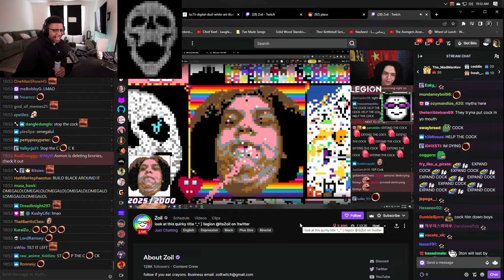Myth enjoys himself on zoil